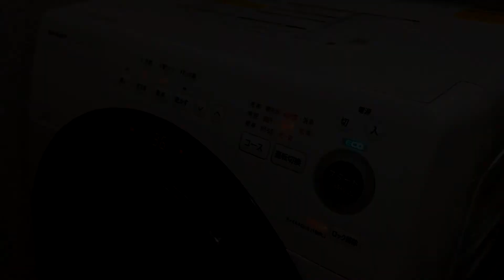【サウンド】SHARPの洗濯機のエラー音がとある職業の人にとって心臓に悪すぎる件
「列車の中で使用しないでください」という
但し書きが必要かもわかりませんね。

※画像使用させていただいております。